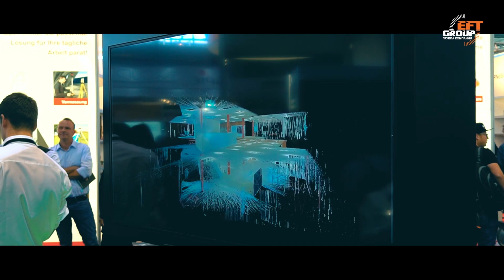Новинки Leica. InterGEO 2019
Новинки стенда Leica на выставке InterGEO 2019
BLK2GO